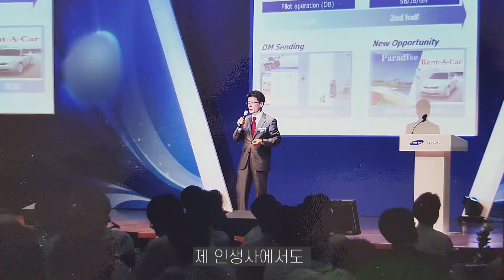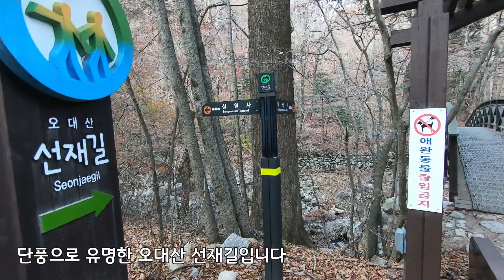2020년 단풍시기 - 직접 다녀온 오대산, 설악산, 월악산, 치악산, 계룡산, 내장산의 단풍 상황/올해 단풍은 어디가 좋을까?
지난해 단풍찾아 삼천리 유랑을 하면서 담아 놓은 오대산 단풍, 설악산 단풍, 월악산 단풍, 치악산 단풍, 계룡산 단풍, 내장산 단풍 영상입니다. 산의 높낮이 별 단풍현황은 어떠했는지 기상센터의 절정기 예상과 실제의 단풍모습은 어떠했는지 올해 단풍 계획에 도움이 될 것입니다.

사용된 음악은
✔ load lo-fi by SellBuyMusic

✔ 기다림 by 장지철

✔ 개미산책 by 셀바이뮤직

✔ 바흐 : 무반주 첼로 모음곡 1번 알망드 by SellBuyMusic

✔ 스윙 재즈 BGM by nos music

✔ 나팔불어인트로 by 셀바이뮤직

✔ 그만 그만 그만 by 헤니스윗

✔ square by SellBuyMusic